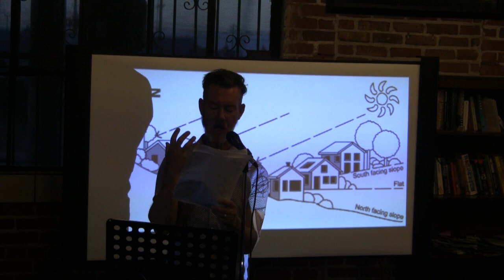WalkNRoll - Thom Hofman